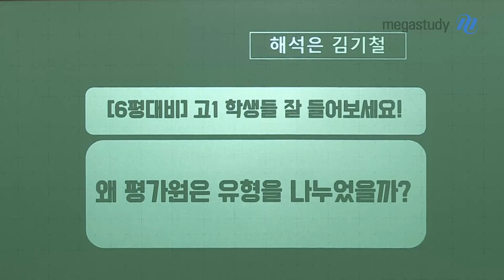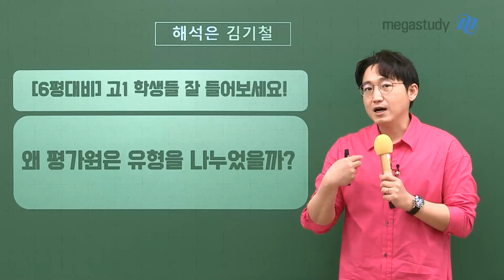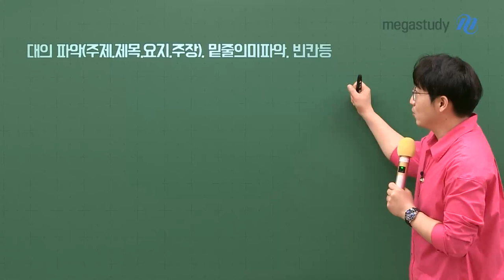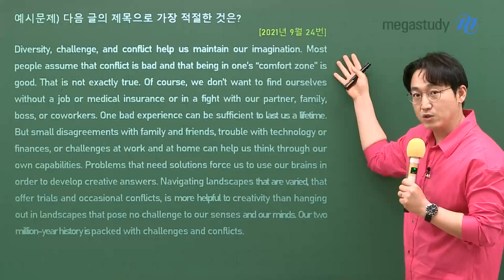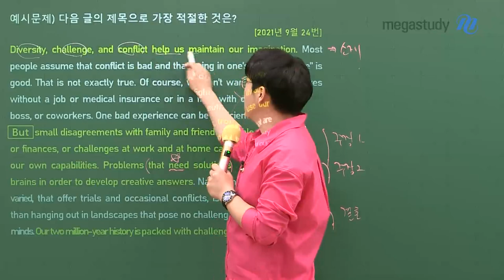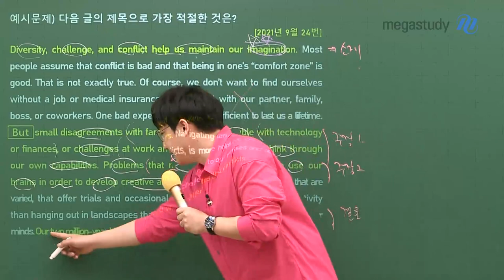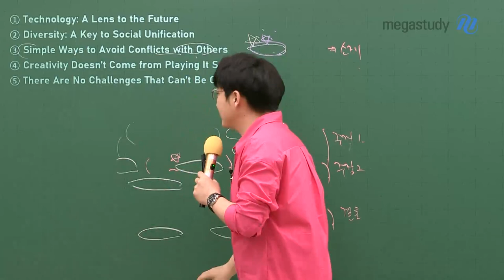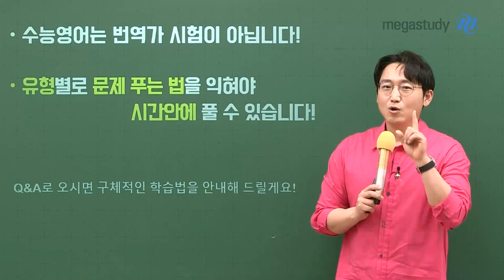[메가스터디] 영어 김기철쌤 - [고1 6평 대비] 왜 평가원은 유형을 나누었을까?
고1 여러분, 오랜만입니다.
대부분 학생들의 중간고사가 끝났을 요즘 이 시기, 5월!

5월 공부는 딱 하나만 명심하세요!

“6월 모의고사를 위해 공부한다!”

# 왜 평가원은 유형을 나누었을까?
영어는 번역가 시험이 아니라는 증거!
수능 영어엔 여러 유형이 존재한다는 것!
시간 안에 모두 문제를 풀려면
반드시 유형별로 알맞은 풀이 방법을 적용해야 한다는 것!

* 대의파악, 밑줄의미파악, 빈칸 등의 주제문 찾기! 오답 지우기 훈련 중요!
*내신 준비에도 많은 도움이 됩니다!

* 2021년 고1 9월 모의고사 24번 문제를 통한 실전 문제풀이까지!

수능 영어는 번역가 시험이 아닙니다.
유형별로 문제 푸는 법을 익혀야 시간 안에 문제를 풀 수 있습니다!